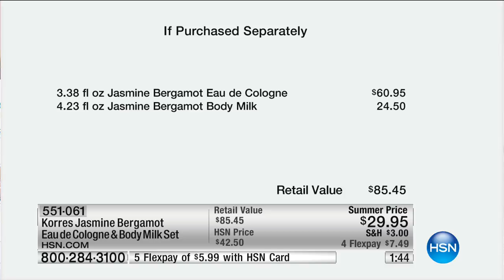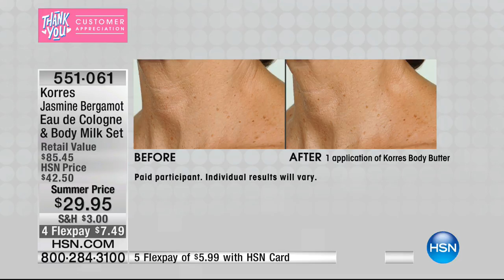Korres Jasmine Bergamot Eau de Cologne and Body Milk Set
Wrap your senses in the airy, clean scent of jasmine flowers blooming under the Mediterranean sun with this eau de cologne...